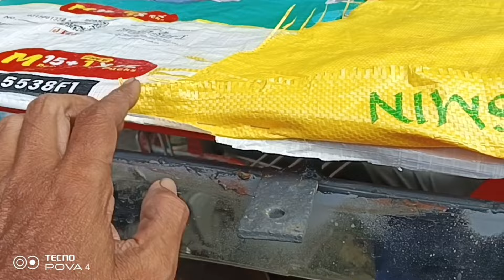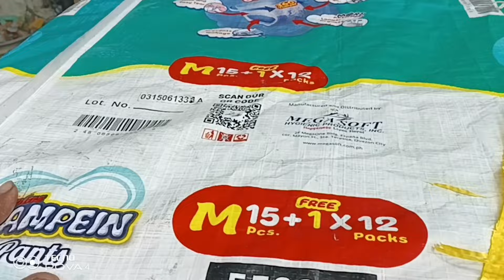PAANO MAGBUBONG NG TRICYCLE SA QUEZON PROVINCE@PANOLIOFFICIAL20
paano bubongan ang tricycle SA QUEZON PROVINCE